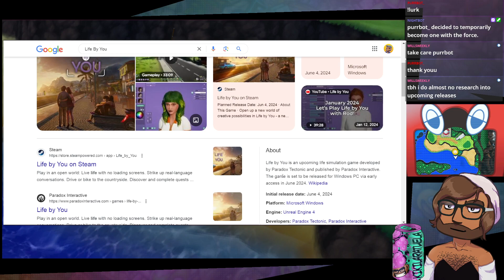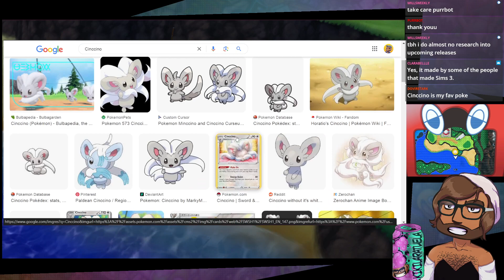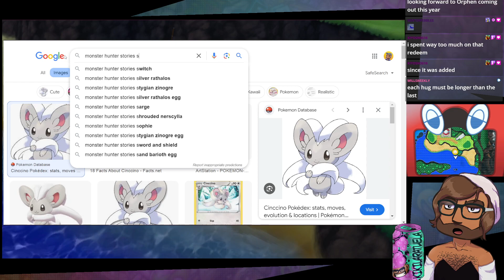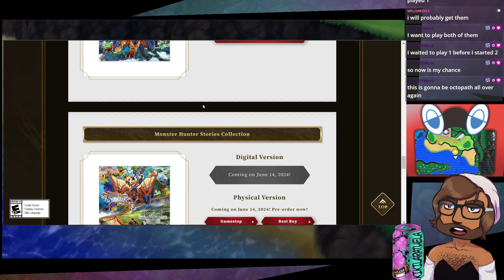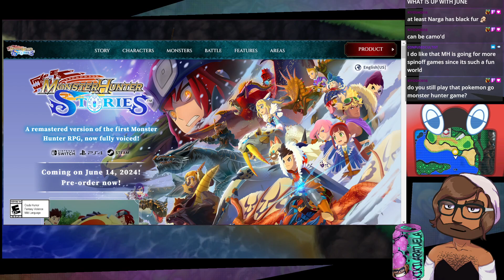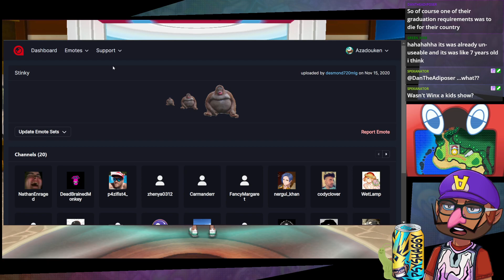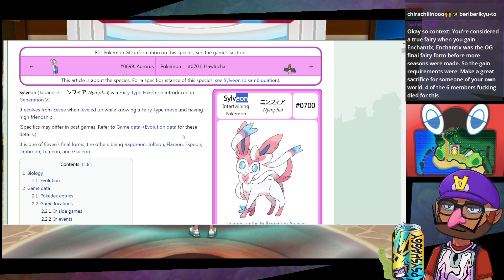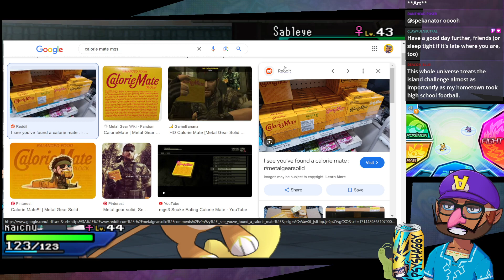Pokémon Ultra Mo0o0n 🌙 Part 9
▶ Game: Pokémon Ultra Moon (Citra 3DS emulator)
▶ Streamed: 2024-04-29